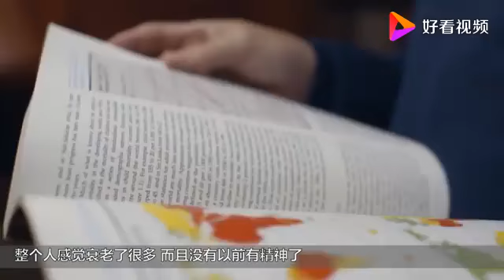马云说花钱要比挣钱更难，可以看看比尔盖茨，难道花钱真的很难？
马云说花钱要比挣钱更难，可以看看比尔盖茨，难道花钱真的很难？,本视频由科技道道客提供,3次播放,好看视频是由百度团队打造的集内涵和颜值于一身的专业短视频聚合平台